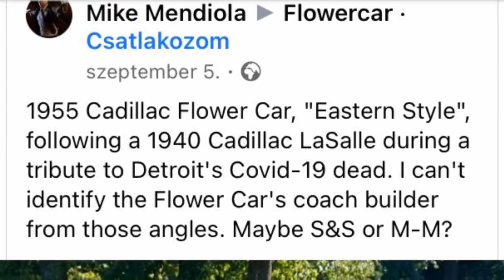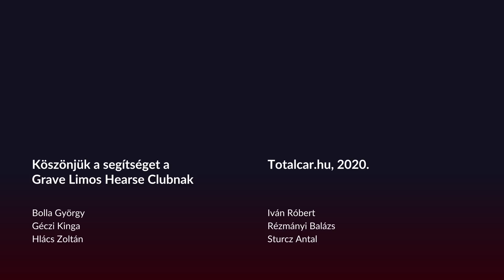Kinga meséi: Cadillackel a másvilágra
Az évek alatt az ember azt hiszi, hogy minden autós szubkultúrával találkozott, de aztán bumm, jönnek a halottaskocsival hobbizók. Bumbival már találkozhattatok a Totalcaron, most viszont inkább azt kértük, mesélje el, hogy a halottasautós közösség hogyan viszonyul a halottak napjához, és a halloweenhoz. 6,4 méternyi acél, v8, és az ünnepkör.